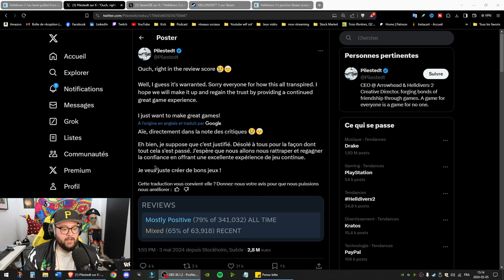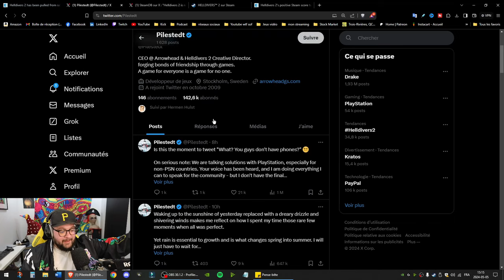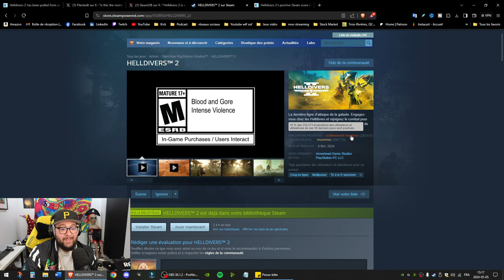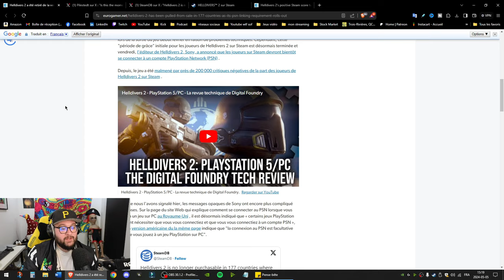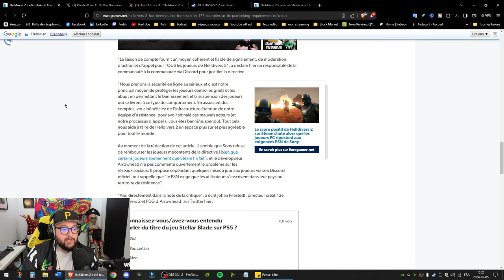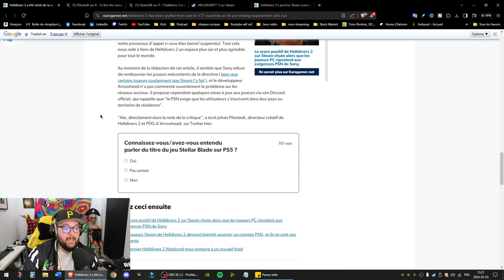La chute de Helldivers 2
Tout allait si bien pour Helldivers 2. Puis Playstation ont décidé de tout ruiner... Les grosses corporations font ce qu'ils veulent dans les jeux vidéo et c'est innaceptable.
0:00 - La chute de Helldivers 2
0:38 - Il se passe quoi avec Helldivers 2 ?
1:54 - Le problème affecte qui exactement
2:45 - La réaction des développeurs du jeu Helldivers 2
4:31 - Helldivers 2 n'est plus disponible dans 177 pays dans le monde !
5:31 - Plus de 230k d'évaluations négatives sur Steam !
5:54 - LA FAUTE À PLAYSTATION !
6:30 - Plus de détails sur ce qui se passe avec Helldivers 2
8:22 - Encore une fois la faute aux grosses corporations !